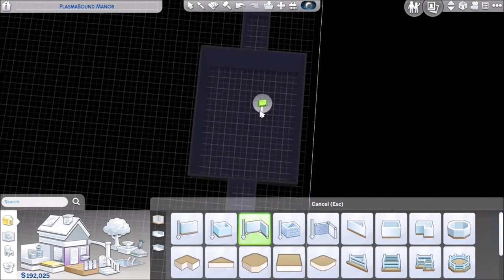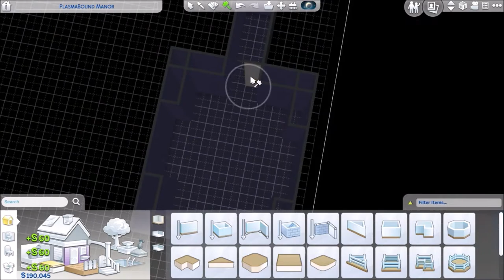Re-Imagining The Sims 4 | PlasmaBound Manor (Meijer Family) - Part 2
Hey, guys!
Sorry about the delay with the second part of the PlasmaBound Manor, I was literally stuck with some of the rooms, I am not very used to building with this tradicional/victorian style, but I really enjoyed the result! The Dungeon below the castle will be the next one!!

Just the remind you of the lore behind this build:
"This castle belongs to an Elder Vampire named Elizabeth Meijer, better known as the Vampire Countess, and her husband, Christopher Meijer, another powerful Vampire; they have decided to open up their Lair to give a house to those who wander in the darkness, giving them the choice whether or not to become Vampires and being teached how to control their thirst for Plasma and the usage of magic, having formed an alliance with the Mages Guild from Glimmerbrook. They live in peace with humans, surviving only by using their magic and knowledge in order to keep their own existance hidden within the gates of the castle, which creates conflict with another of the Vampire Houses in Forgotten Hollow, who think they are superior to humans!"

Hope you enjoy the interior part, and Happy Halloween to all of you who read this (be it at home and safe and healthy than any other way).